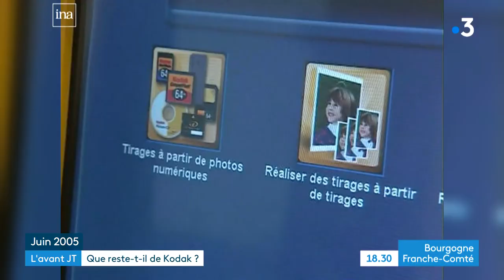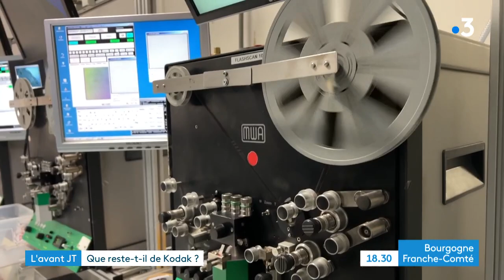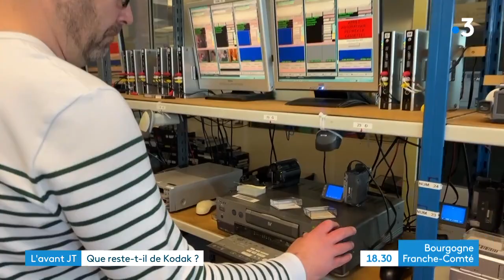18h30 Que reste t-il de Kodak à Chalon-sur-Saône ?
Emission diffusée le lundi 22 mai sur @france3bfc